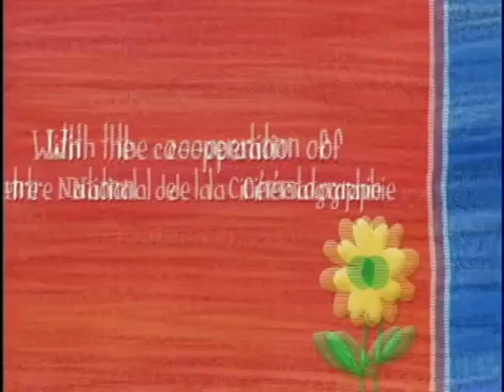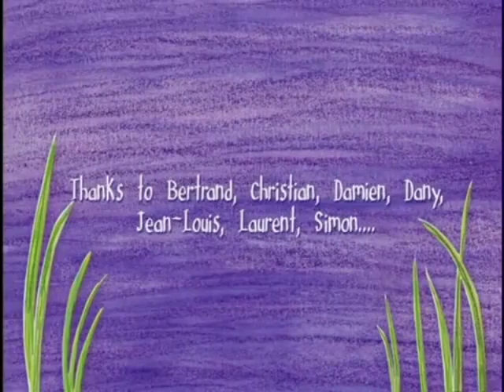Paulette Lays An Egg - Carefree Capers